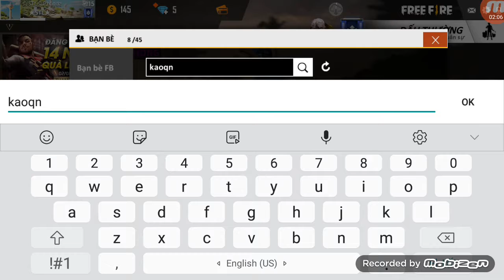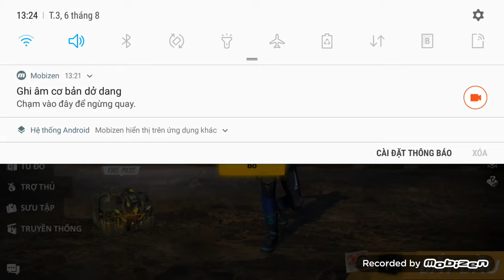(Free fire) top 1 là đây chu đau